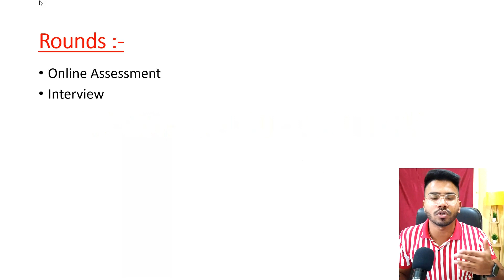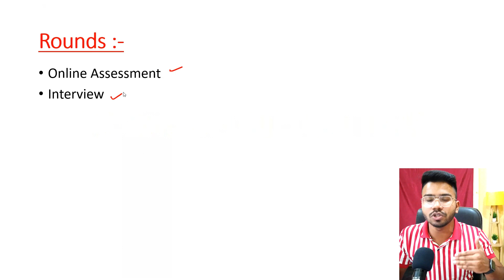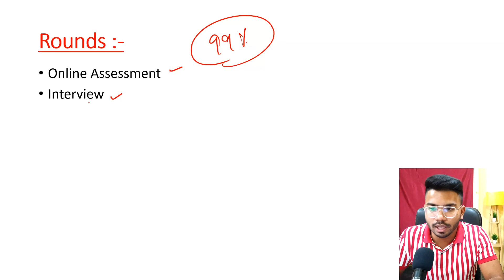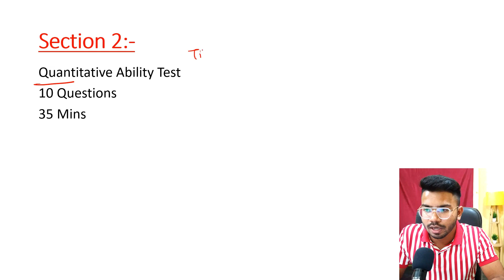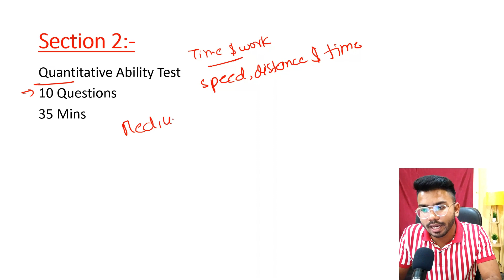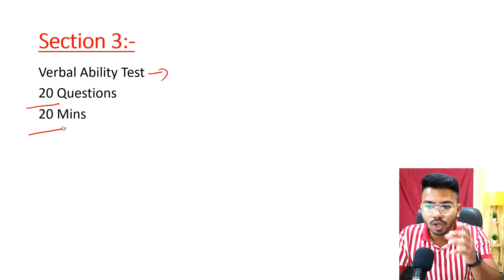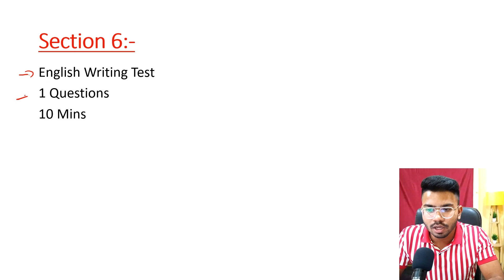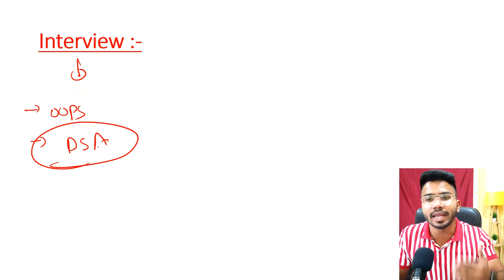Infosys System Engineer 2025: Complete Roadmap🔥 | Infosys System Engineer Updated Exam Pattern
Hello Guys , In this Video I will tell you about the essential resources for the Infosys System Engineer Hiring 2025, covering everything you need to crack the Online Assessment (OA) and understand the full recruitment process.

Queries Solved:-

Infosys Hiring 2025 Batch System Engineer,
Infosys Off Campus Drive 2025 Batch,
Infosys System Engineer Salary 2025,
Infosys Hiring Process for Freshers 2025,
Infytq 2024 Exam Date and Updates,
Infosys Off Campus Hiring 2025,
Infosys System Engineer Recruitment 2023,
Infosys Mass Hiring 2025 Freshers,
Infosys Selection Process 2024 Batch,
Infosys Q1 Results 2024: Latest News,
Infosys System Engineer Online Test Pattern,
Infosys 2025 Passout Off Campus Drive,
Infosys Return to Office 2024 Updates,
Infosys Hiring for 2024 Batch Off Campus,
Infosys System Engineer Training 2025,
Infosys System Engineer Joining Date 2025,
Infosys Senior System Engineer Promotion Path,
How to Apply for Infosys Off Campus Drive 2025,